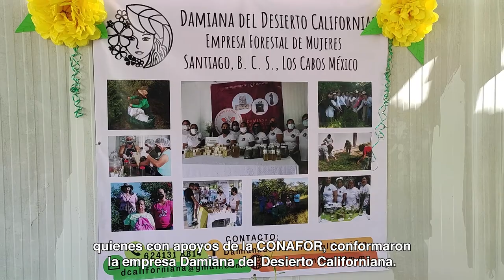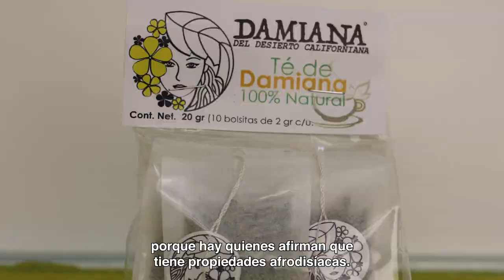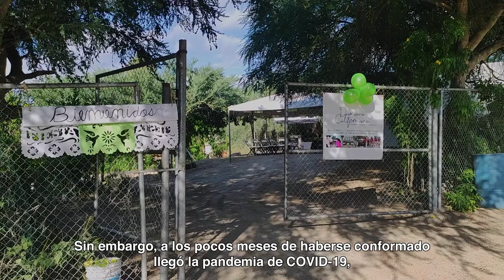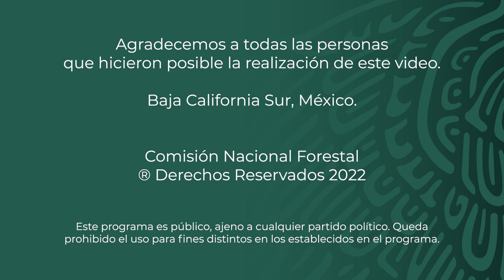Damiana del desierto californiana - Empresa forestal comunitaria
Ejido Santiago - Baja California Sur